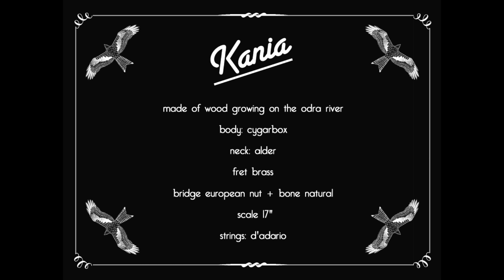Odra Guitars - Kania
Gitara pudełkowa Kania zbudowana wyłącznie z drewna rosnącego nad Odrą
Korpus: Drewniane pudełko po cygarach
gryf/Lipa
podstrunnica/ Orzech Włoski
menzura 17"
Idea projektu Michał Zygmunt
Lutnik:  Mirek Fejcho

Project&Guitars Idea/ Michał Zygmunt
Odra Guitars by Mirek Fejcho
Project Production/ Forma & Czas
Film/ Marcin Lesisz, Ewa Dobrołowicz
grafika/Anka Bartoszewicz
muzyka/Michał Zygmunt
Specjalne ukłony dla/ Andrzej Zygmunt, Rafał Plezia i załoga biura Krainy Łęgów Odrzańskich, Music Dealer, Guitarproject.pl

Produkcja Forma&Czas